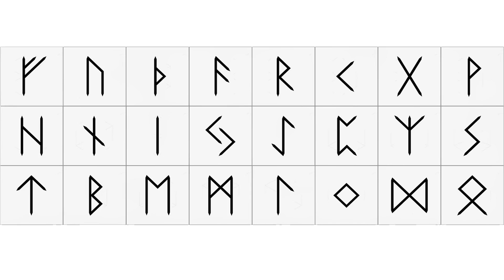Le Rune: le origini e il significato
Un video bello lungo oggi per spiegarvi, seppur MOLTO schematicamente cosa sono le rune nella mitologia norrena e qual è il loro significato!